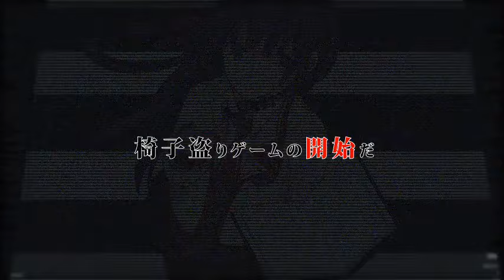猿マネ椅子盗りゲーム を 歌ってみました。【ひめりんご】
毎度どうも、ひめりんごにございます。
今回は150P様の猿マネ椅子盗りゲームを歌わせていただきました。
昔、学校のレクリエーションでやった椅子とりゲームで、
女子のものすごい椅子争奪戦を目の当たりにしたことがあります。恐怖。

★本家様【sm19216490】
★唄、MIX：ひめりんご（mylist/25333308,co1179214）＠hmrng_2525

勝者は誰？